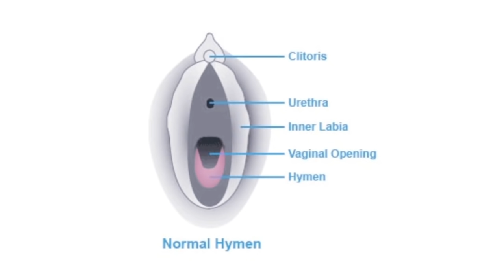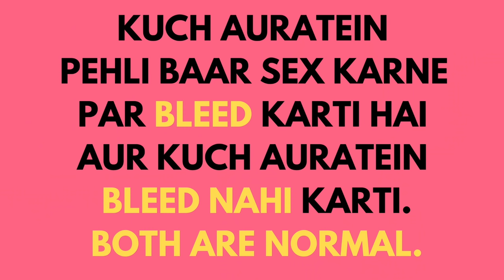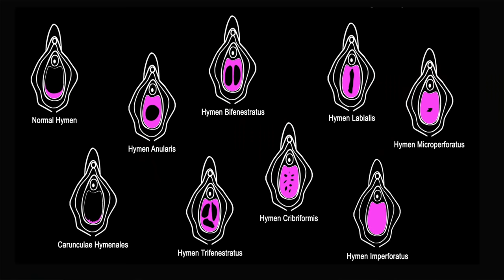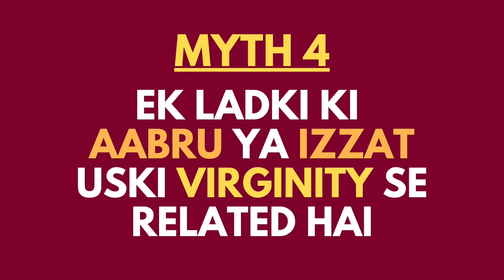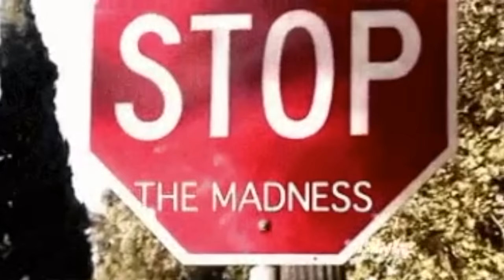"Seal Todna" Aur "Virginity" | Leeza Mangaldas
Aaj mein baat karna chahti hu about hymen aur virginity- jise log “seal todna” kehte hai aur usse related kucch problematic beliefs aur galat fahmiyo ke baare mein. Please watch till the end, it's important to understand this carefully and change the way we've been conditioned to think about it.